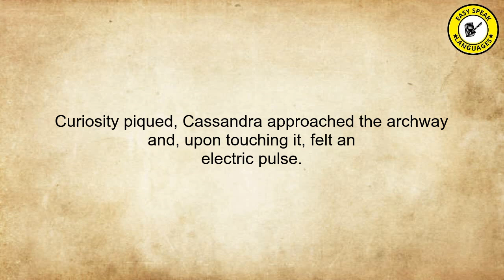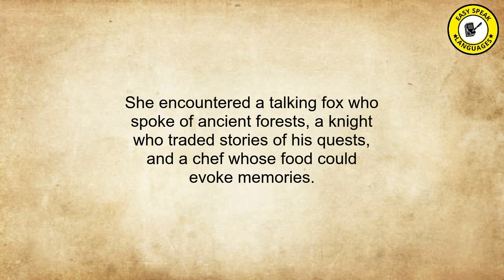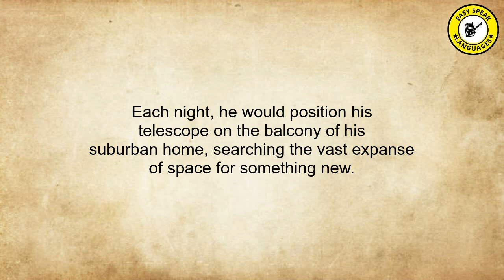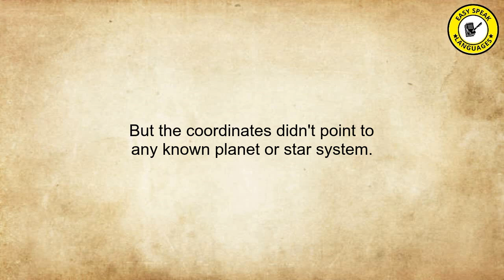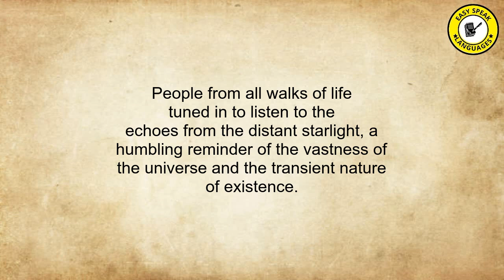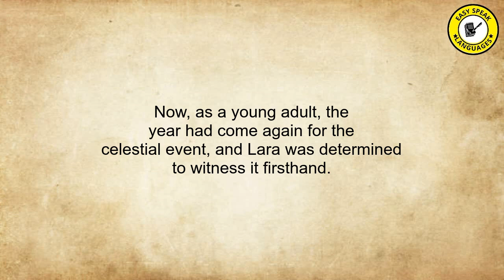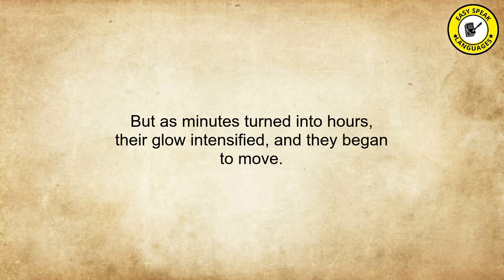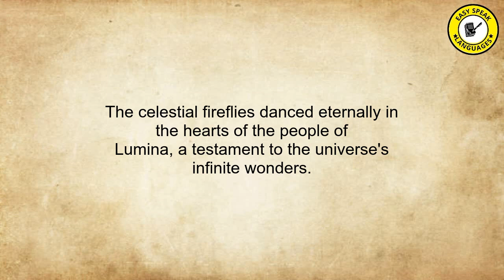B1 Level English Stories 41